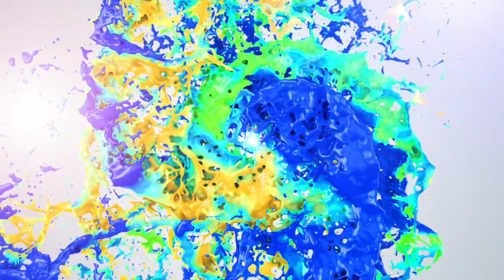Dora And The Lost City Of Gold Movie Review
This past weekend I saw the new live action DoraMovie and I have my moviereview for you!